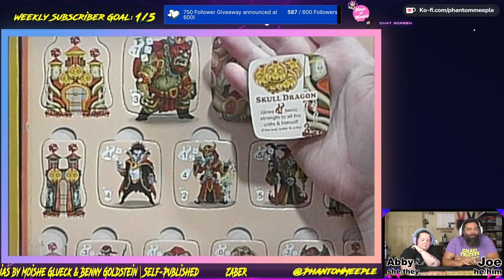Zaberias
Join me and @thebakermeeple as we learn and play @zaberias !